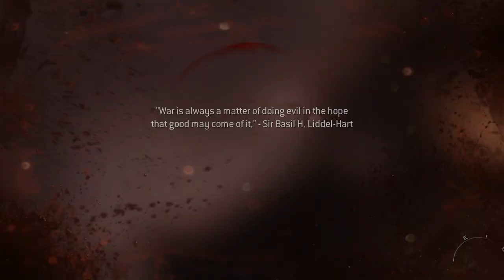Modern Warfare 3 - EP 10 - Mind the Gap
Full Playthrough of Modern Warfare 3 on Veteran difficulty with commentary